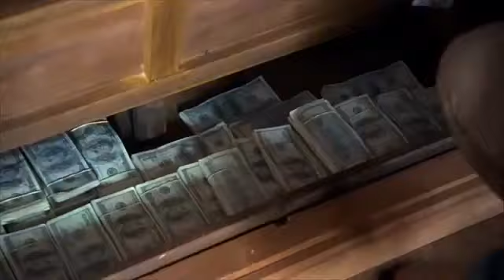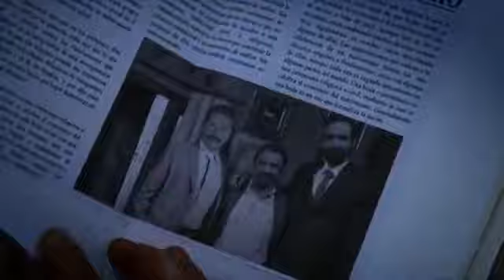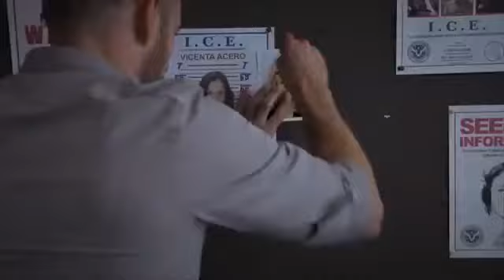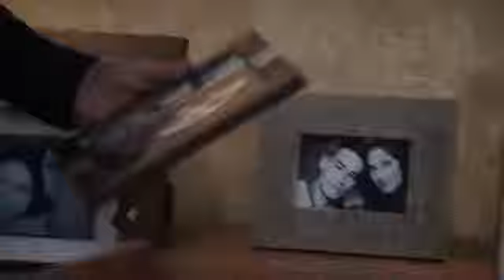Señora Acero 3, La Coyote [Trailer Oficial]